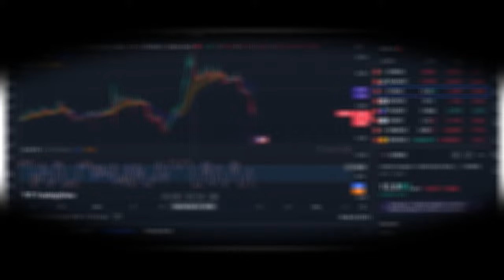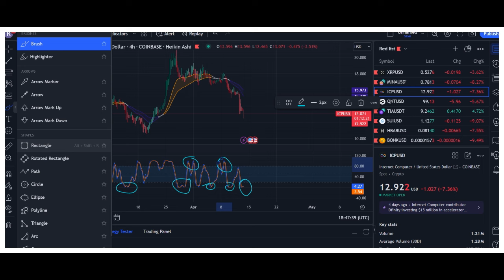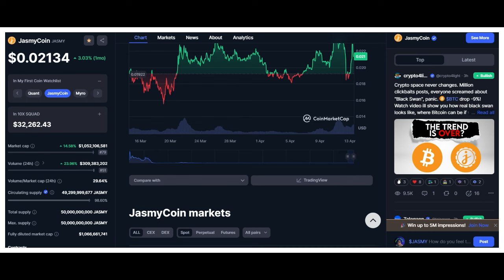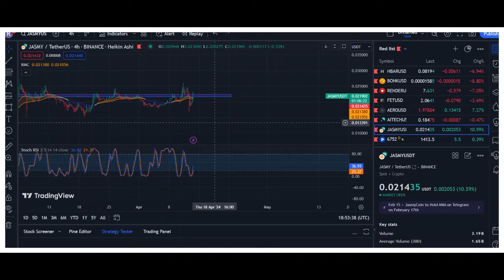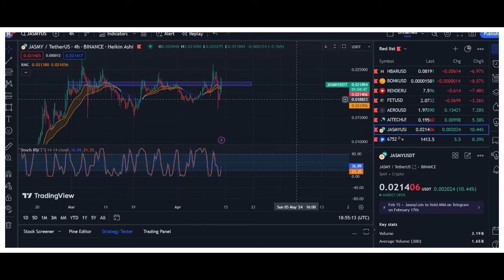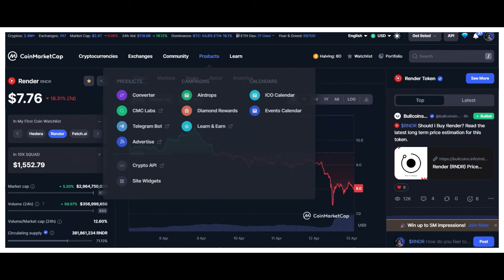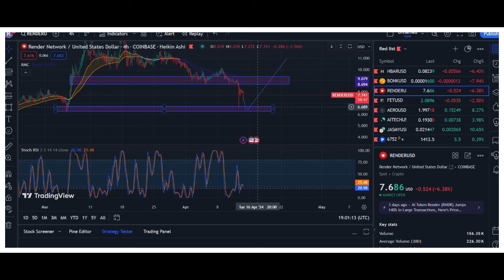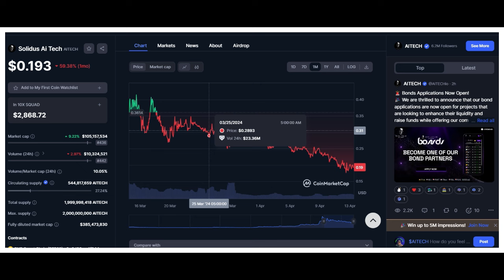LAST CHANCE " BIG 3 " THESE ALT COINS ARE GOING TO BLOW AWAY FROM YOU ! BUY WHEN ?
Jasmy Crypto , Jasmy Coin , Jasmy and Sony , Jasmy and Panasonic , Internet Computer Crypto , What is ICP Crypto , ICP New Web 3, InICP and AI , ICP Serverless Cloud Computation , CKBTC , CKETH CK tech, Render , Render and Solona , Render GPU , Render AI , Render to $100 , ICP Crypto Project